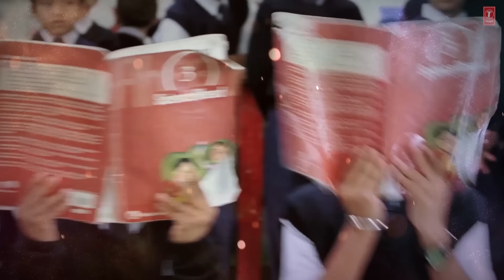Lyrical: Bum Bum Bole | Taare Zameen Par | Aamir Khan | Shaan | T-Series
Presenting the lyrical video of the song "Bum Bum Bole" from the Bollywood movie Taare Zameen Par. The film is a 2007 Indian drama film produced and directed by Aamir Khan.

The movie explores the life and imagination of Ishaan, an 8-year-old dyslexic child. Although he excels in art, his poor academic performance leads his parents to send him to a boarding school. Ishaan's new art teacher suspects that he is dyslexic and helps him to overcome his disability. Darsheel Safary stars as 8-year-old Ishaan and Khan plays his art teacher

Song - Bum Bum Bole
Film - Taare Zameen Par
Singer - Shaan, Aamir Khan
Artist - Aamir Khan
Music On - T-Series